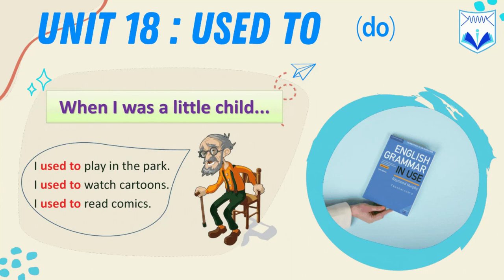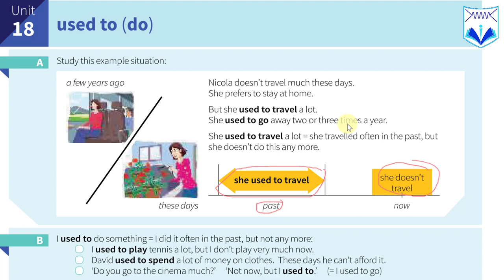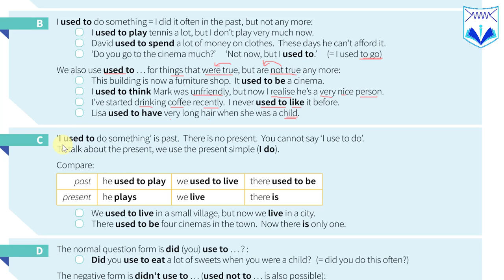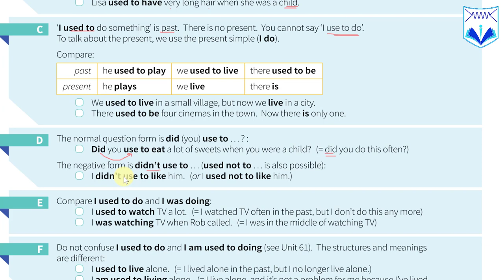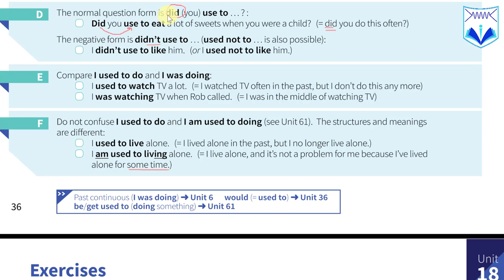English Grammar In Use - មេរៀនទី ១៨ Used to ( do )